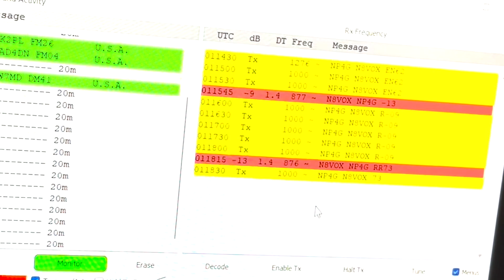Chasing an FT8 contact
I've been trying to catch NP4G before he heads to Bouvet Island on the DXpedition in January 2023. I finally caught up to him tonight and it wasn't on the standard FT8 frequency! Ham Alert is your friend!